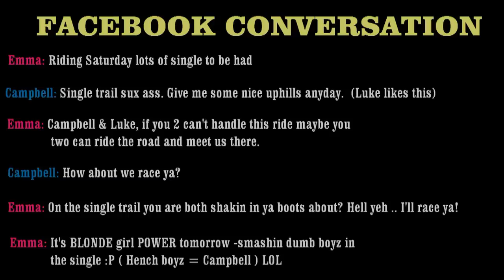Poweltown Ride 10/12/11